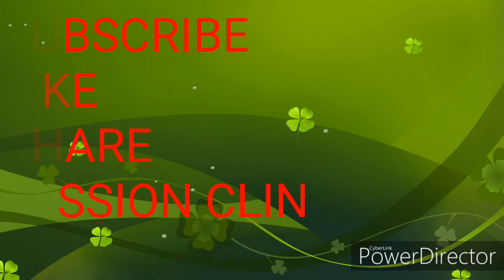मलेरिया होम्योपैथिक इलाज ! Homoeopathic treatment of maleria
Homoeopathic treatment of maleria
Acording to symptoms
Ipecacunha 30 CH 2 hours
Nux vom 30 CH TDS
ARSENICUM album 30 CH TDS
Cal carb 200 CH TDS FOR ONE DAYS THEN OD
China Q 10 drops TDS in water